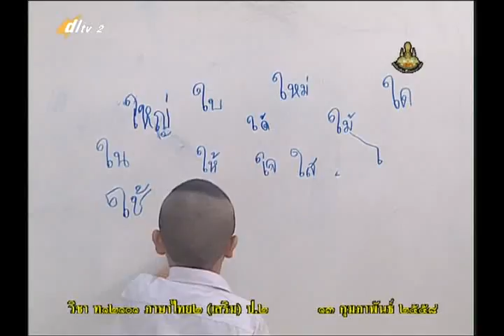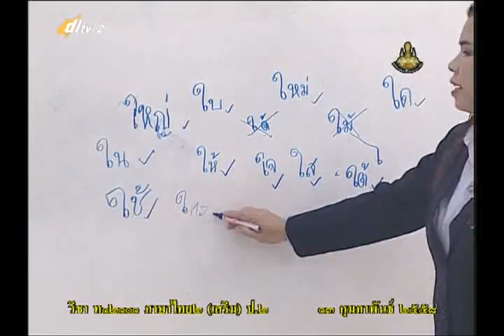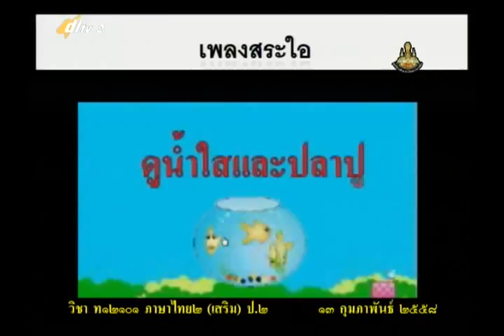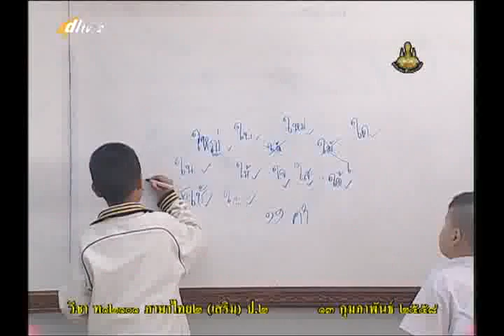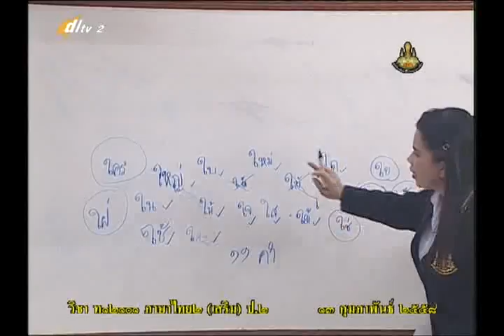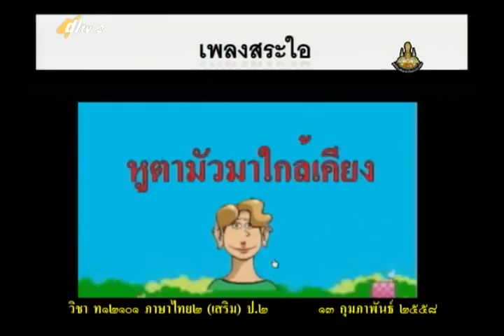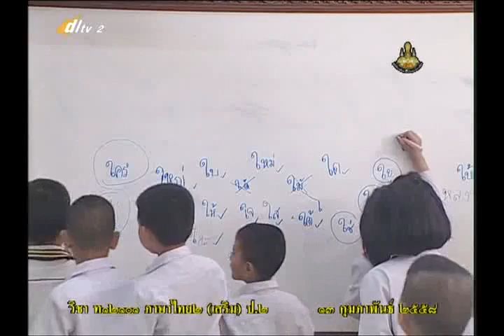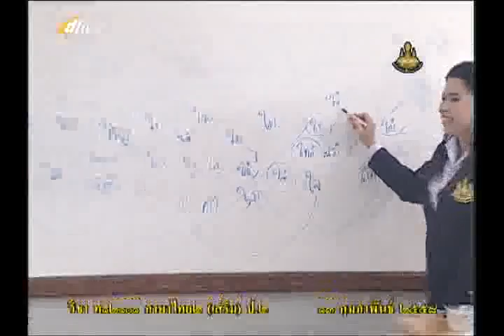094B+2130258+ท+กิจกรรมเสริมภาษาไทย+thaip2+dl57t2